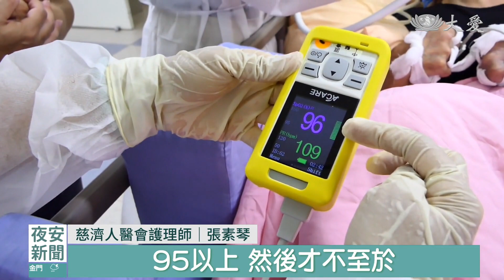最佳「醫」靠！ 洗牙清瘡守護重症患者｜大愛新聞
早從2016年開始，慈濟人醫會，就前進到了台東創世基金會，以及慎修養護中心，展開每年兩次的牙醫和清瘡義診服務。北中南東人醫們，連續兩天再度造訪，過程的不簡單，以及資深醫護們展現出來的仁心仁術、悲心悲願，透過以下這則近距離的紀錄，展露無遺。